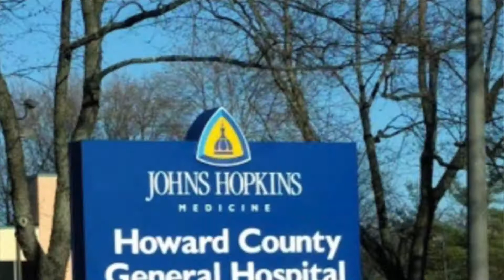DRIVE WITH ME TO WORK || VERY COLD AND FOGGY MORNING || AUTUMN SEASON || COLUMBIA, MARYLAND